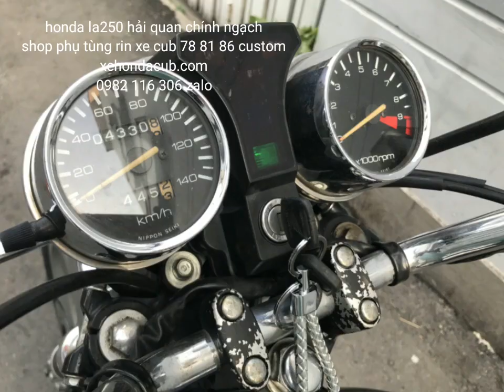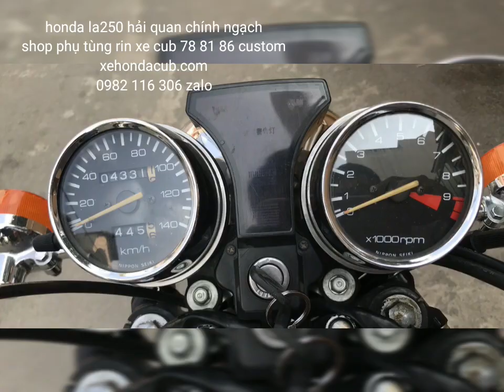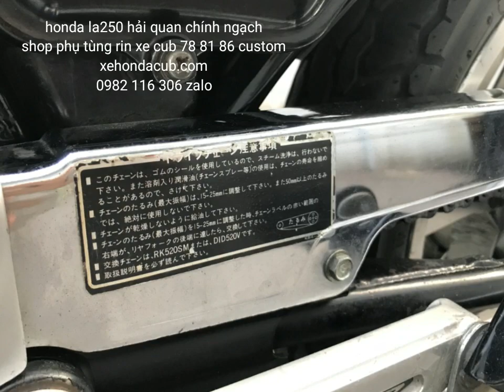HONDA LA250 xe hải quan chính ngạch, sang tên toàn quốc, xe rin máy êm cho ae vi vu phượt phọt